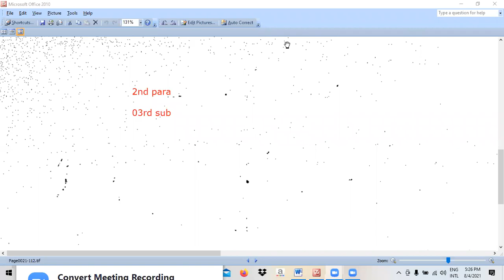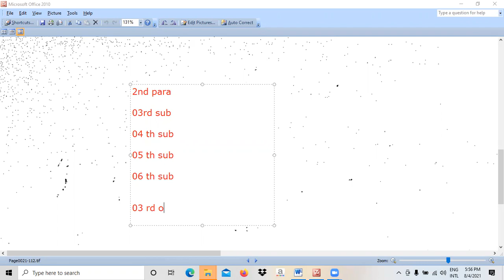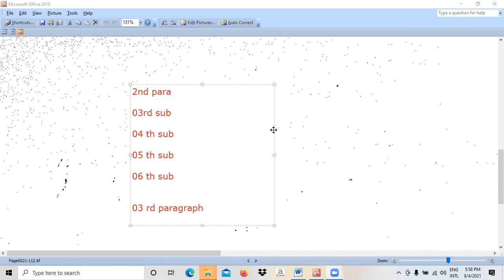Farewell to barn and stack and tree by A. E. Housman - English Literature - O/L - Part 6